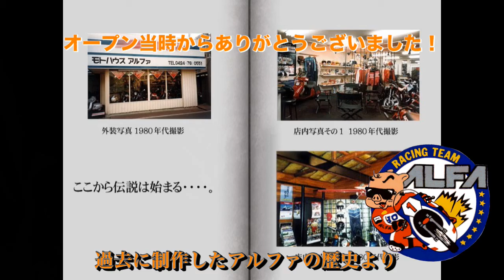【1980年代物】創業当時のオリジナルジャケット - 東京のハーレーダビッドソン東久留米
創業当時のオリジナルジャケット
1980年代創業時に制作したオリジナルジャケット

ポイント

30年以上経っても、大切に来ていただきありがとうございます。
そして、バイクもお店も永く愛していただき本当に感謝の気持ちでいっぱいです。

今後とも、よろしくお願いいたします！